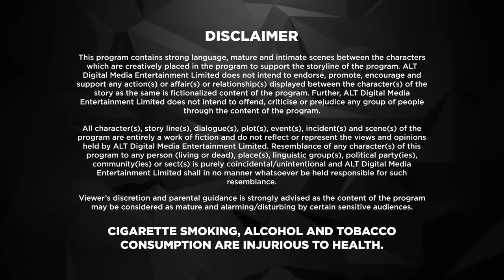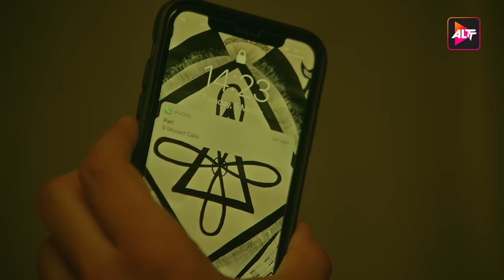BOSS - BAAP Of Special Services - Episode 9| Karan Singh Grover, Sagarika Ghatge, Gaurav Gera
BOSS
BAAP Of Special Services
 Thriller, Fascinating Stories
When the crime rate rises beyond alarming levels in Shimla, a new Task Force is deployed. A specialist from Delhi Police, Sudhir Kohli, is called to join the task force and solve cases of homicide. On the other hand, Keshav Pandit is a charming conman from Agra, who can get out of any situation with his mind games and sweet talks. Sudhir arrives in the task force under mysterious conditions and starts using his peculiar ways to solve crimes. His unconventional style raises many doubts in the mind of team head Saakshi. Does the task force solve all the crimes? Are they able to clear their doubts about Sudhir? To find out, binge on BOSS – The BAAP of Special Services!
Cast: Karan Singh Grover, Sagarika Ghatge, Gaurav Gera, Veer Aryan, Ayaz Khan
Directors: Ankoosh Bhatt